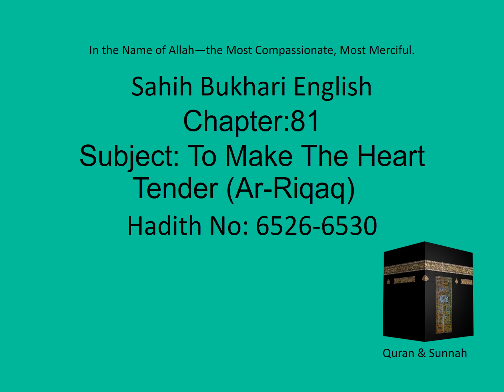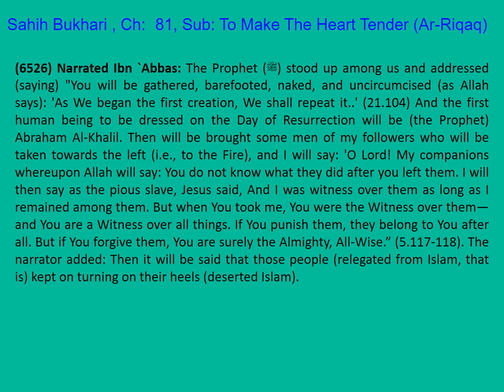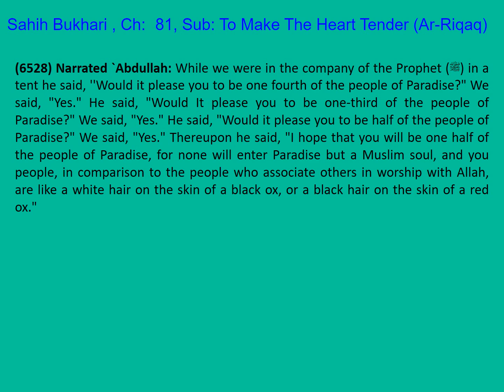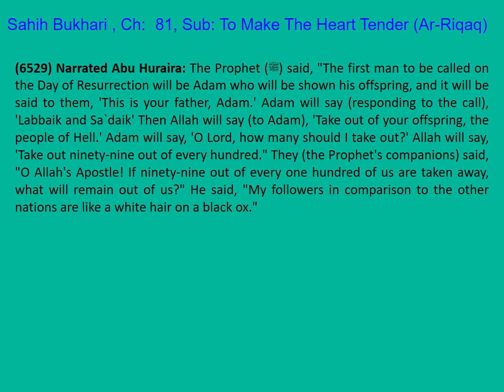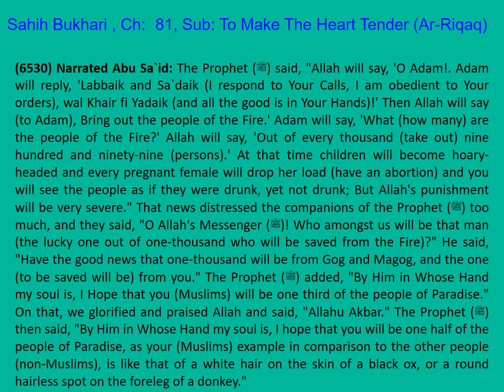1306 Sahih Bukhari English Ch 81 To make the Heart Tender (Ar-Riqaq) Part 24 of 37 Hadith 6526-6530